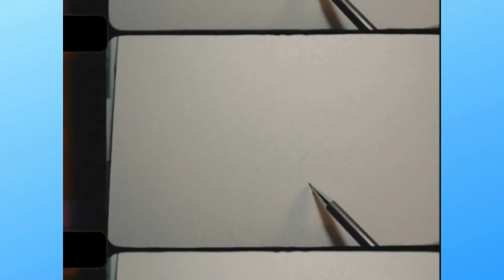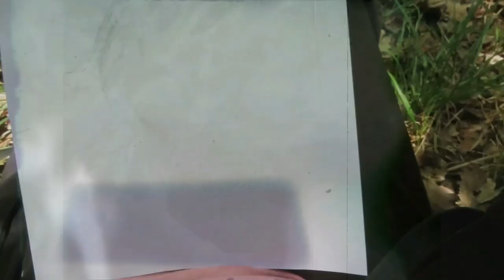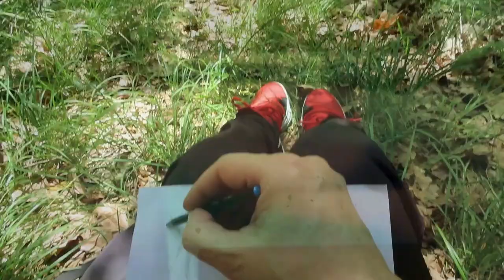FaeriesArt with Love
Join me on a whimsical journey through my enchanting world of painting faeries. 🪄